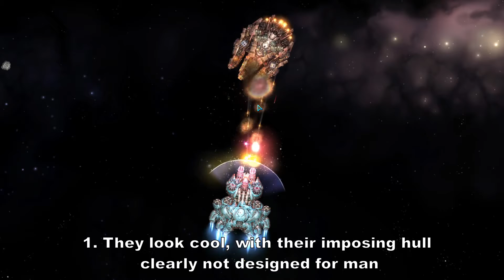Starsector - 6 Reasons Why You Should Get a Radiant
It doesn't matter if you use low tech, midline, or high tech for a Radiant shines as the best tech.